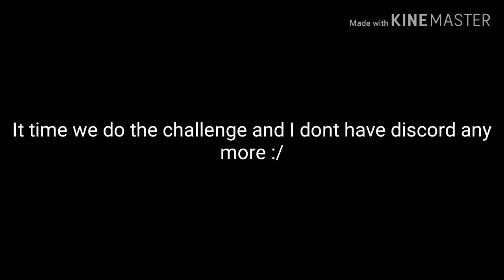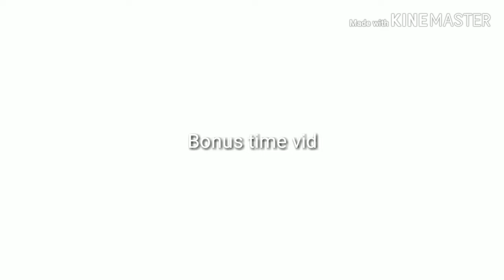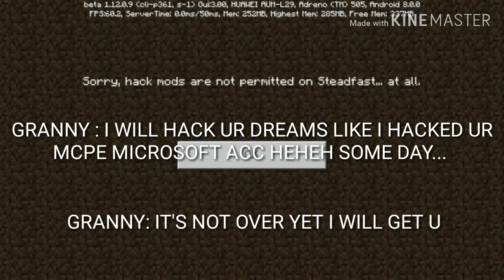💯 GASALINE VS GRANNY (something weird happend)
GRANNY:HEHEHEHEHEHEHEHEHEHHEHEHEHHEHEHEHHHEHEHE I WILL HACK UR DREAMS FOR ALLLLL HEHEHEH